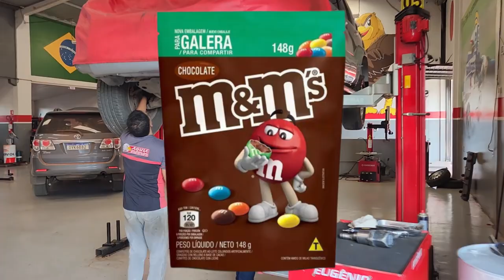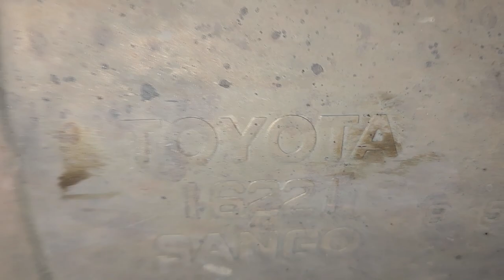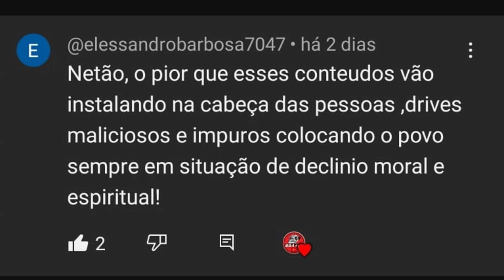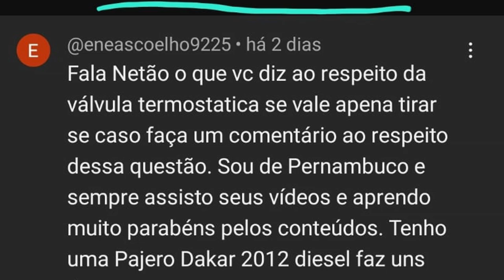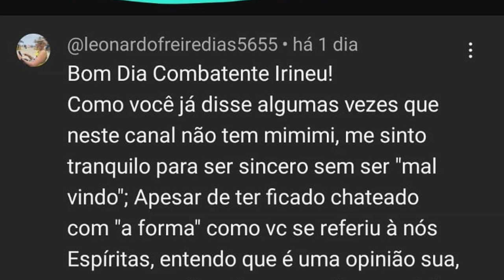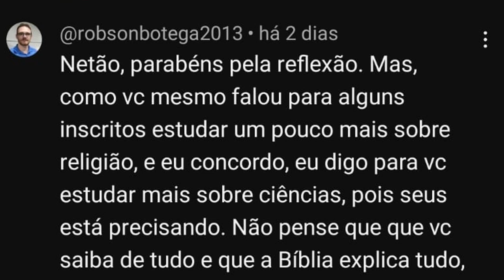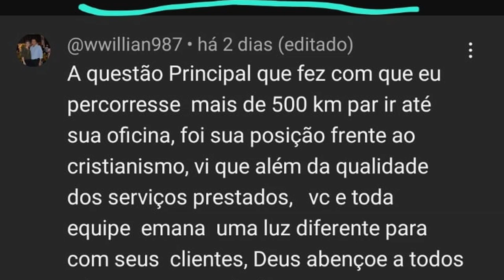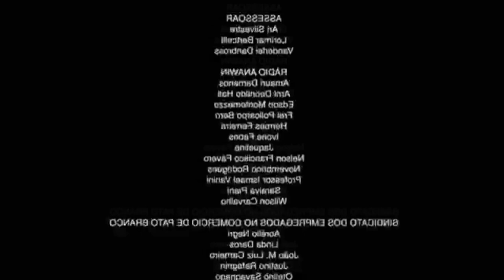EP. 1059 // Land Cruiser Prado ÚNICO DONO Revisando! Amarok Balanceamento! Pergunte MECÂNICO NETÃO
"embreagem s10"
"melhor mecânica"
"mecânica chevrolet"
"melhor marca óleo s10 5w30"
"como balancear"
"review s10"
"sw4 s10"
"militec funciona"
"serviços toyota"
"oficina toyota"
"o que é hilux garbosa"
"mecânica toyota"
"manutenção toyota"
"restauração hilux"
"hilux antiga"
"diesel 4x4"
"como montar motor diesel"
"diesel 4x4"
"embreagem s10"
"melhor mecânica"